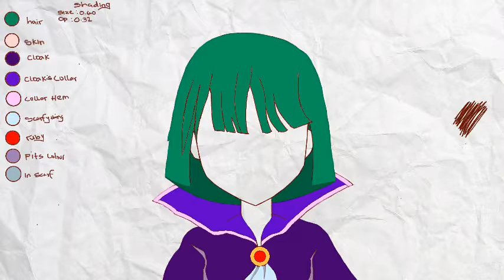Flipaclip project with no script/storyboard..Should I cancelled this.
I don't have a script or a storyboard for this animation and I'm tired of just looking at it cuz I can't do anything about it.